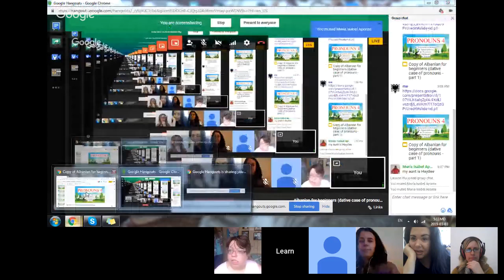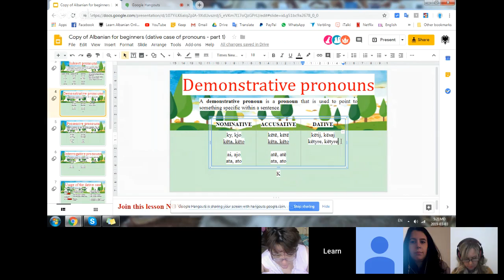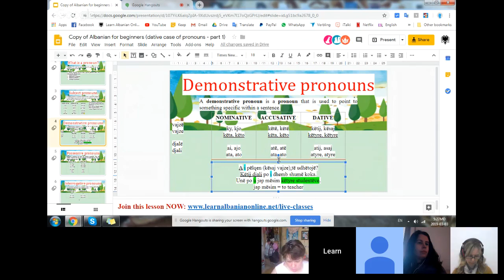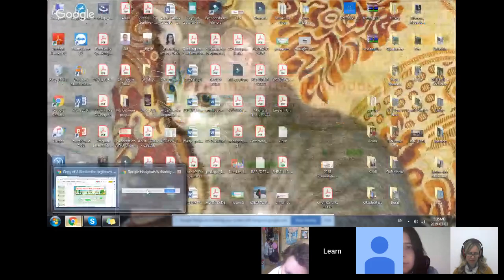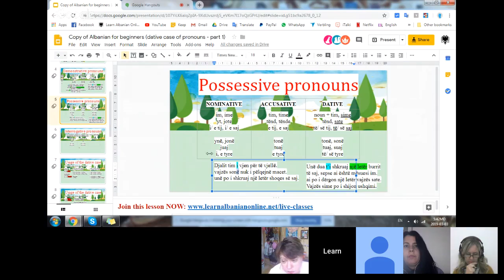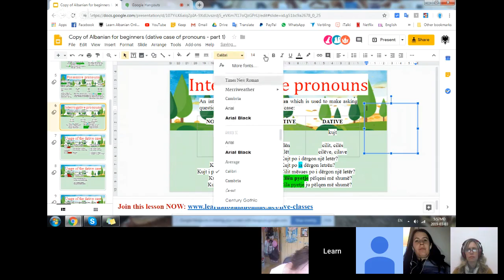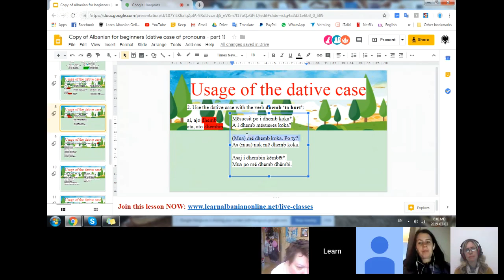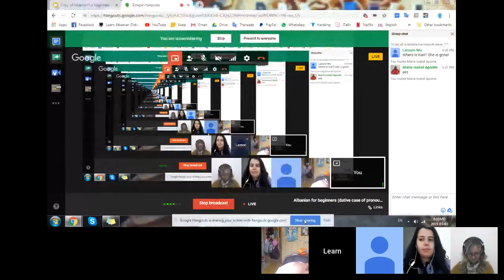Albanian for beginners (dative case of pronouns - part 2)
Please consider making a $5.00 donation to our project, so we can continue and improve the material: